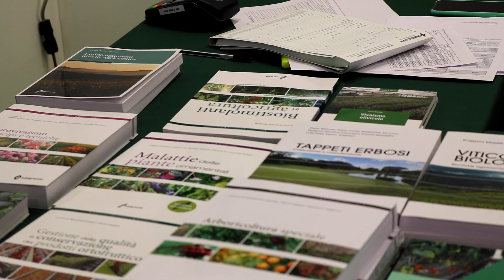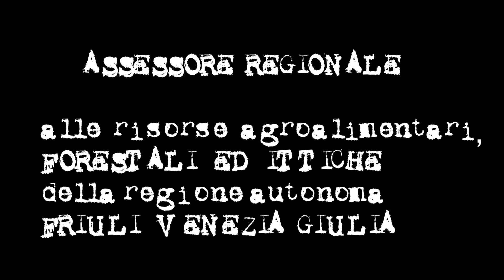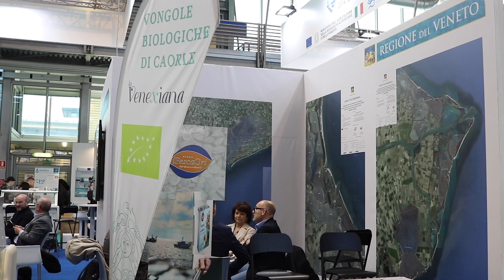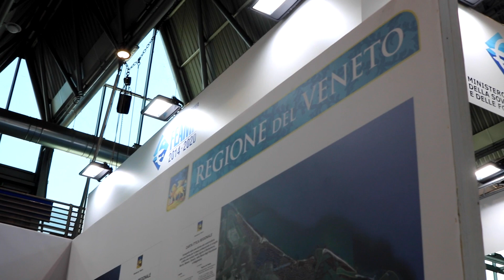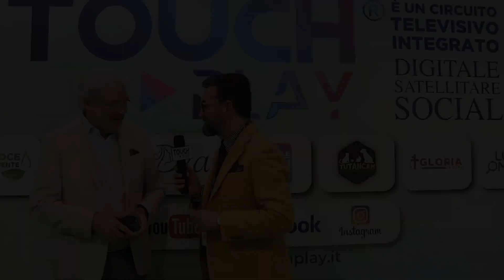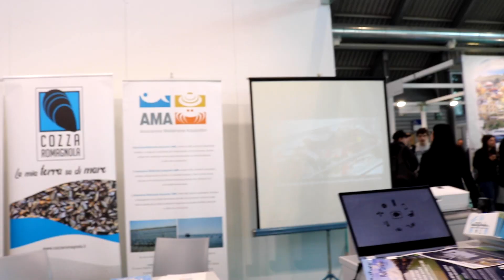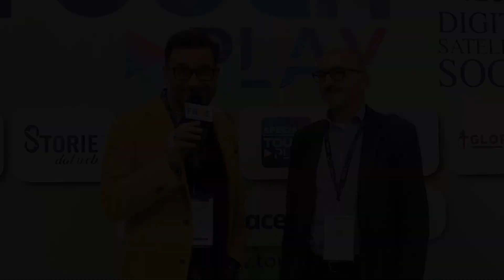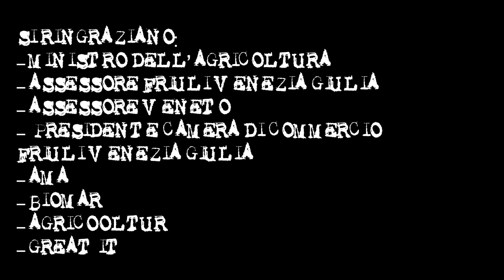Speciale Diamo Voce All'Ambiente: AquaFarm 2023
🌱 Acquacoltura, piscicoltura, molluschicoltura, algocoltura, coltivazioni fuori suolo, vertical farming: delle problematiche e prospettive del settore si è parlato nel corso dell’ultima edizione di Acquafarm.

♻️ Noi di Diamo Voce all’Ambiente eravamo presenti e nel corso delle due giornate abbiamo raccolto diverse testimonianze.